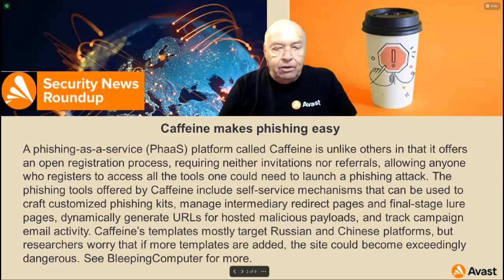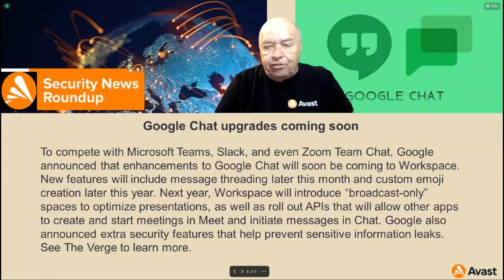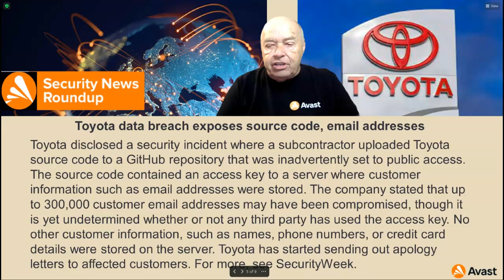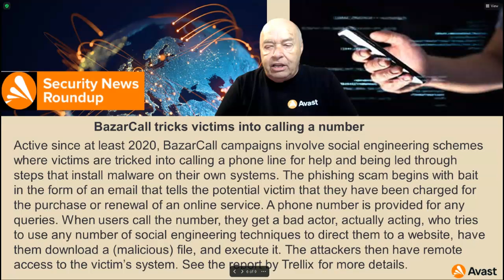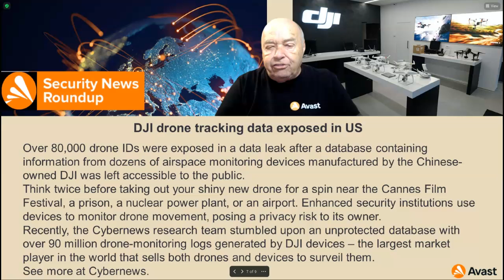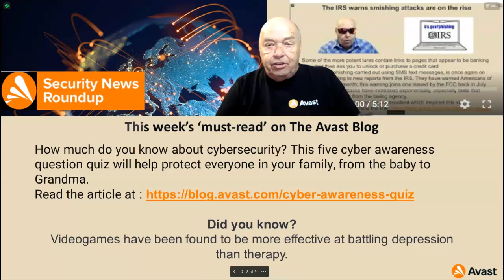Weekly Security News Roundup w/e 10-21-2022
Security-related news thanks mostly to Avast Software.
I'm just a messenger. They do most of the challenging research.
Links to the news articles used in this weeks Avast Security News Roundup:
1. Caffeine makes phishing easy
2. BeReal has massive installs but few daily users
3. Google Chat upgrades coming soon
5. BazarCall tricks victims into calling a number
6. DJI drone tracking data exposed in US
7. This week’s must-read on the Avast blog